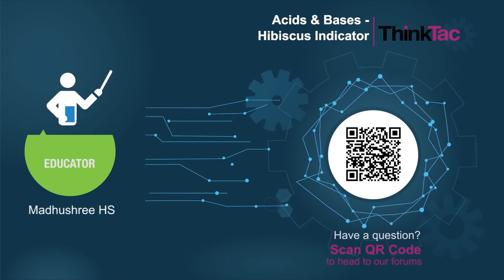Acids & Bases - Hibiscus Indicator | ThinkTac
Hibiscus or China Rose is an excellent Acid / Base Indicator. Create an indicator using dried Hibiscus petals and test everyday objects for their acidic or basic/alkaline nature.